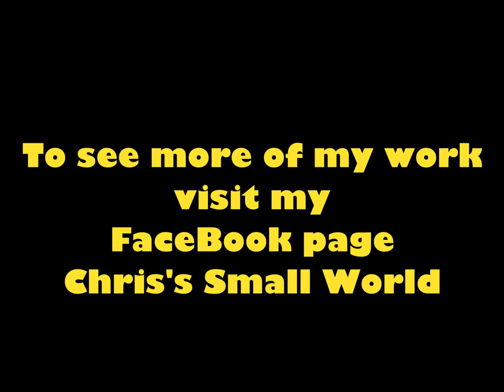1:32 scale "Farm Barn 2" Diorama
Even though it says 1:24 scale in the video it is actually 1:32... This one was my 12th model and was based on a previous diorama that I built a few years ago This time I had to scale it down to match a particular tractor that was needed, a Massey Ferguson 35 at 1:32 scale, by Universal Hobbies. This was my first commissioned diorama that I completed last year, (2017) Nearly everything apart from the tractor is made from cardboard and wood, as always.